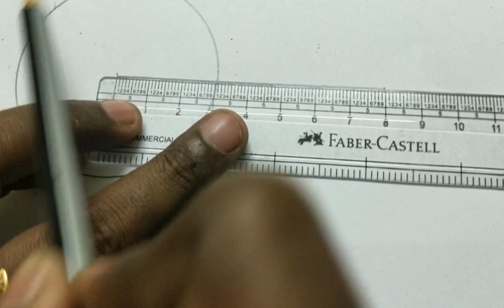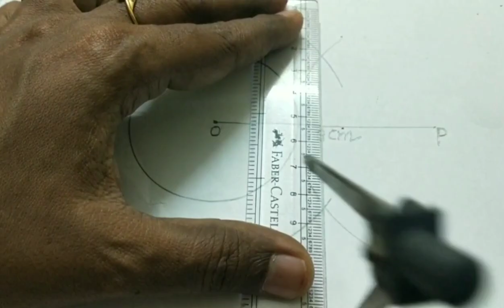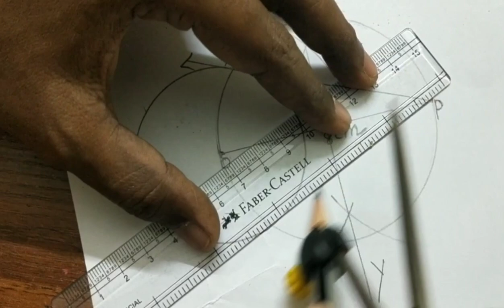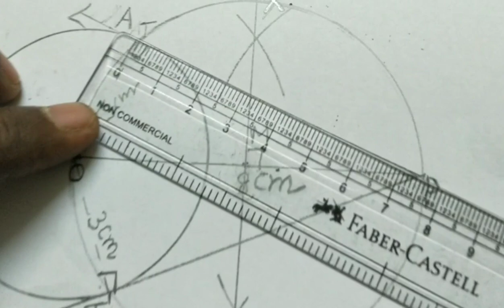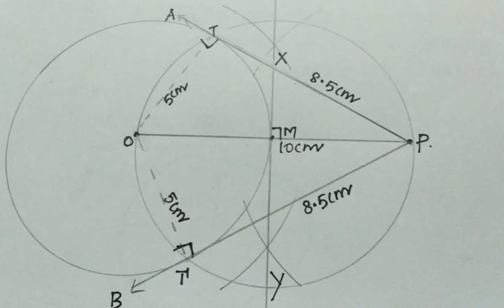Xstd geometry/how to draw Xstd geometry easily/how todraw two tangents/stateboard new syllabusXmaths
Xstd new syllabus maths
Geometry-two tangents
Learn how to draw geometry easily